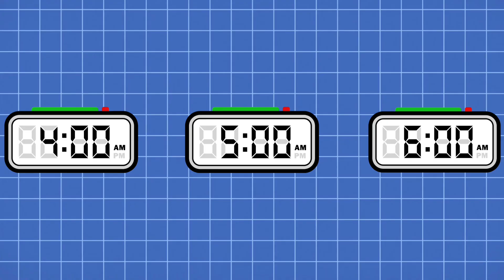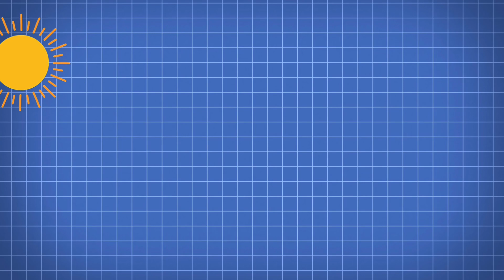Neuroscientist: 5 Tips On How To Wake Up Early and Boost Productivity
In this video, Dr. Andrew Huberman talks about how to wake up early.
He talks about the importance of Zeitgebers, five of which detailed in the video and how to apply them to rewire the circadian rhythm and start waking up early.

It’d go a long way.

This video is a condensed and edited version of the full 12 minute episode from @ChrisWillx​⁠​⁠​⁠ . We highly recommend watching the full episode and following the podcast.

* If any owners would like me to remove the video we have no problem with that, just send us a letter